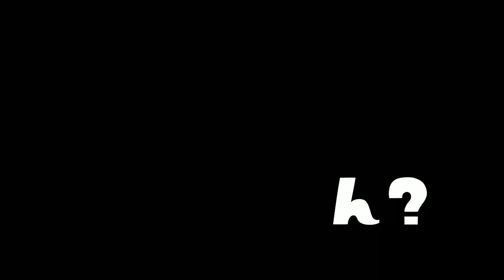【小ネタ集】バトルで使える超役立つ「スプラトゥーン２」小ネタ集